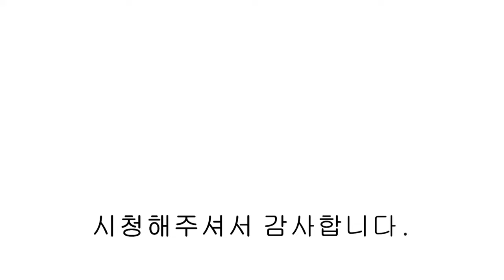[ NO.922 ][파주신축빌라] 아파트 50평형 주방과 거실을 3억 초반에 누릴 수있는 최강 가성비 파주 신축 고급빌라! [파주신축빌라][파주빌라] [파주신축빌라][파주빌라]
[파주신축빌라] 아파트 50평형 주방과 거실을 3억 초반에 누릴 수있는 최강 가성비 파주 신축 고급빌라!

▣분양정보
 - 경기도 파주시 조리읍 대원리
 - 실 35평

 - 식기세척기
 - 공기청정기
 - 각방 온도 조절 스위치
 - 하이브리드 인덕션
 - 드레스룸
 - 붙박이장
 - 샤워부스
 - 비데

- 경의중앙선 운정역 4km
- 서울-문산간 고속도로 설문IC 1.6km
- 금촌-조리선 통일로 3호선 연장계획
- 단지 앞 (서울/일산/파주/운정 방면) 버스정류장
- 대단지 아파트 편의시설 인프라 600m, 중소형마트 은행 병원 각종 상권 770m
- 병설유치원 및 어린이집 760m, 초등학교 500m, 중,고등학교 2.1km (어린이집, 대원초, 능안초, 봉일천초/중/고)

00:00 인트로
00:06 전실
00:31 거실
01:07 주방
01:40 다용도실
02:20 안방
02:52 안방욕실
03:13 침실 2
03:35 침실 39
03:59 메인욕실